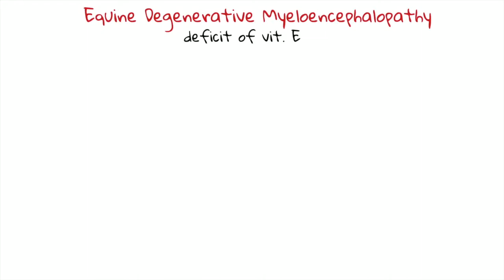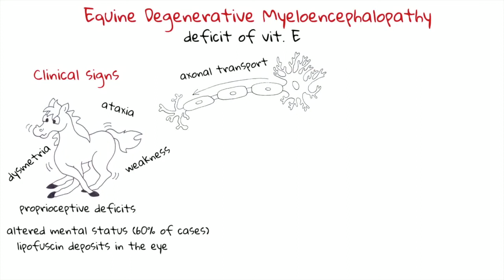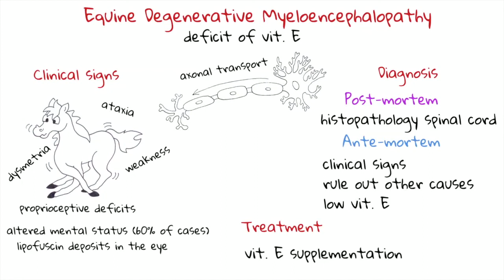Equine Degenerative Myeloencephalopathy - Vet students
In this video I speak about causes, clinical signs, diagnosis and treatment of EDM.